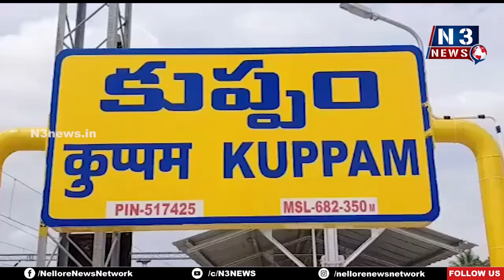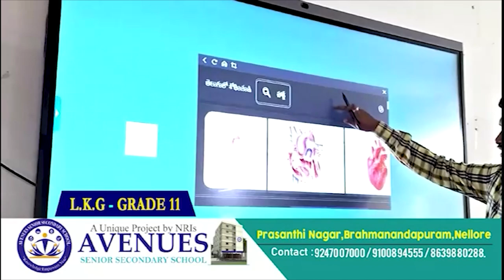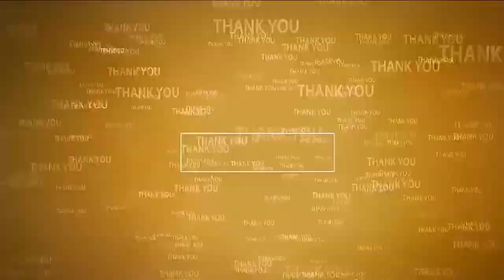24 గంట‌ల్లోపు స‌మ‌స్య ప‌రిష్కారం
- విద్యుత్ అంతరాయం లేకుండా చర్యలు
- కుప్పంలో  జిల్లా విద్యుత్ శాఖ అధికారి సురేంద్ర నాయుడు రివ్వ్యూ మీటింగ్‌